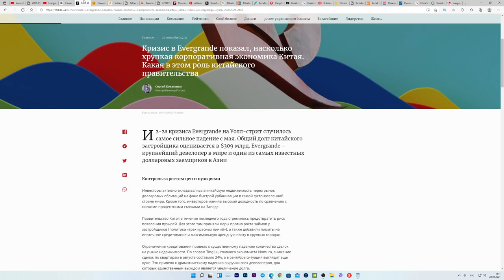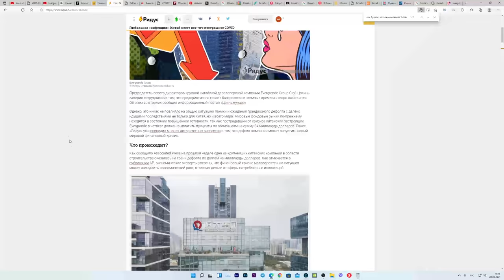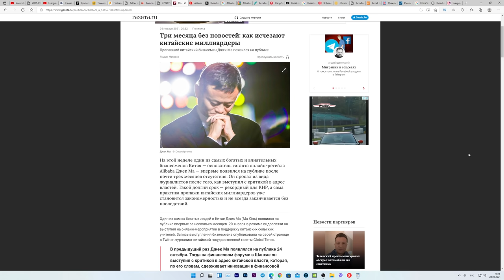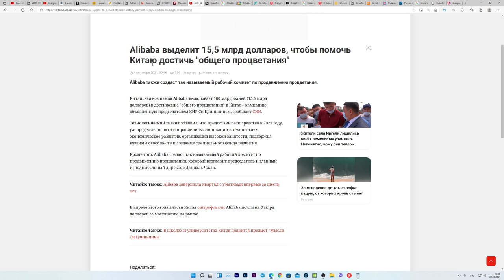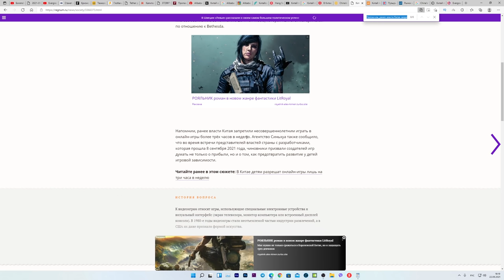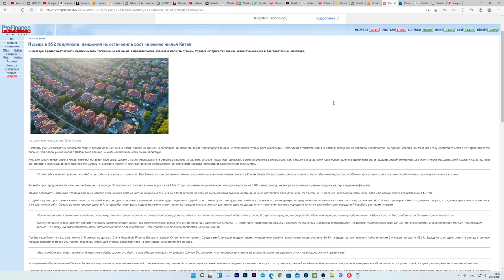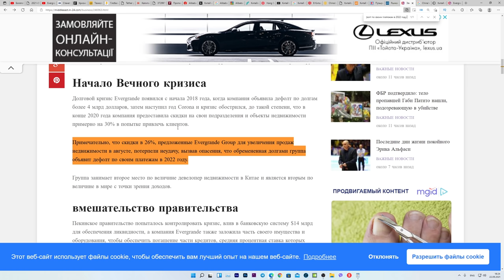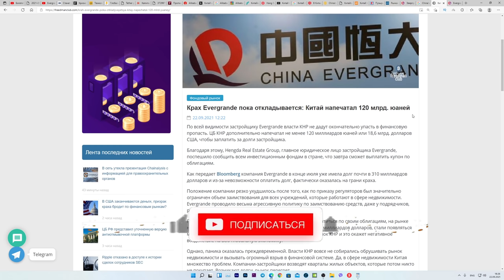КРАХ БИТКОИНА И EVERGRANDE ЭТО ОТВЛЕЧЕНИЕ ОТ ГОРАЗДО БОЛЕЕ СЕРЬЕЗНОГО КРИЗИСА В КИТАЕ ПРЯМО СЕЙЧАС..